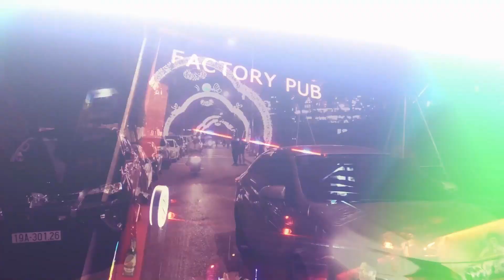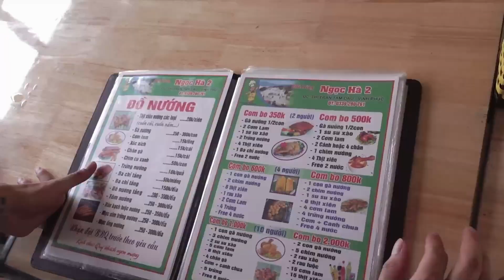[Vlog] Đi chơi Tam Đảo cùng team Ghiền và Tiểu Manh